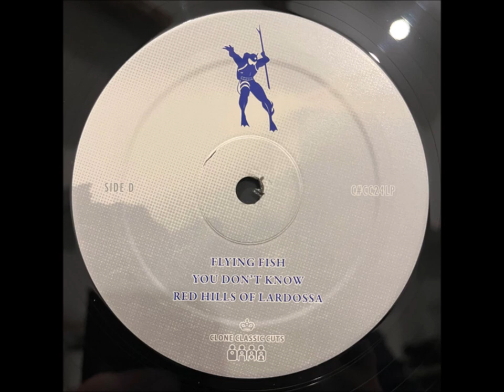Drexciya – Flying Fish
Drexciya – Journey Of The Deep Sea Dweller III
[Clone Classic Cuts – C#CC24LP // Journey Of The Deep Sea Dweller – III]

Detroit electro-techno outfit Drexciya was conceived in 1989, but first came into the public eye in 1994 with "Aquatic Invasion" - the first of a thematic series of releases. Drexciya's James Stinson and Gerald Donald remained hidden behind their alias for much of the group's existence, communicating a complex personal mythology of a "Drexciyan" race of underwater dwellers descended from pregnant slave women thrown overboard during trans-Atlantic deportation. Within this fiction, their music - which they claimed was recorded "live in the studio" rather than programmed - was imagined as a "dimensional jumphole" between their black African roots and the contemporary USA.
Sadly Stinson died suddenly on 3rd September 2002 of a heart condition. Donald continues to produce music under other names

James Stinson :
Born on September 14, 1969, James Stinson grew up on Detroit's east side and graduated from Kettering in 1989. He died September 3, 2002 of heart complications in Newnan, Georgia, where he had moved earlier that year for health reasons. A memorial service was held at the James H. Cole Funeral Home, 2624 W. Grand Blvd., Detroit.
"Now there's a whole resurgence of electro, and James was the life force of it. He had a fascination with the ocean, and aquatic things, and African-American history, and the voyage African people had to make. He was fascinated with the strength and endurance you have to have to make a voyage. His best feature was that good enough wasn't enough. He always pushed the envelope. Even at UR, where pushing the envelope is the norm, he pushed it harder than any artist on the label. He would expect us to keep living on the edge." Mad Mike Banks
"I was just informed today that one of my UR brothers is not with us anymore. James "Drexciya" Stinson died last night of heart complication.. It is a big loss for his friends, fans, and family. He will be greatly missed. One of the true brothers of the Underground." Mike Clark

Gerald Donald :
Gerald Donald is a Detroit techno producer and artist. He is best known for his work as Drexciya with James Stinson, but is involved in various groups. Married to Michaela To-Nhan Bertel.